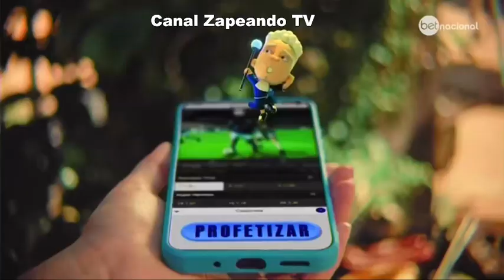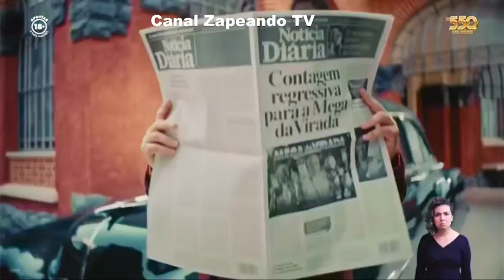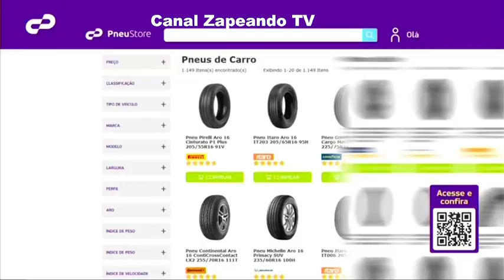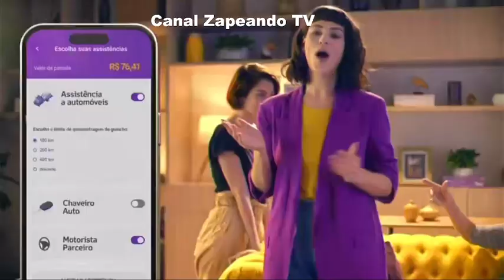INTERVALO BAND 25 11 2023 BAND ESPORTE CLUBE